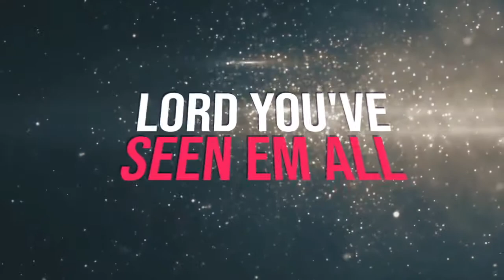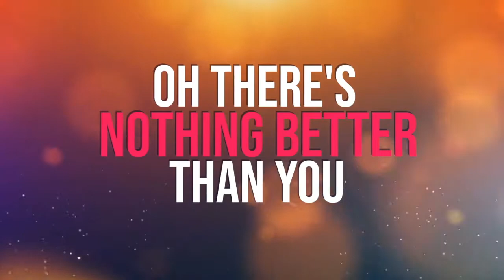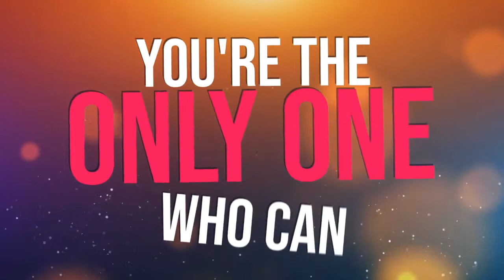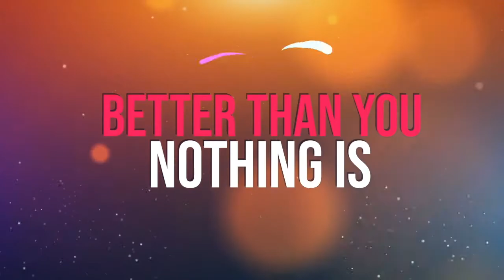Graves Into Gardens - Crossroads Worship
Our church's version of Graves into Gardens from Brandon Lake and Elevation Worship.